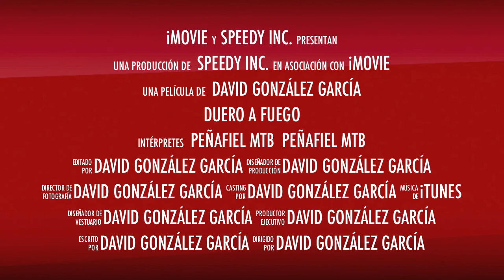Duero a Fuego - Peñafiel -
1ªMarcha "Duero a Fuego", Peñafiel, 7/7 2012, Vacceos y Espartanos.